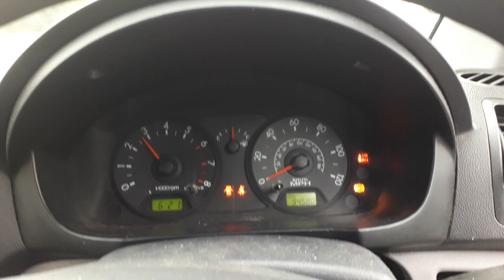Разборка KIA - Picanto 2004-2011, 1.0 Инжектор (VIN: KNEBA24427T392928) SL08AFJ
Основные характеристики:
Год выпуска: 2008
Двигатель: G4HE6206630
Объём двигателя: 1.0
Тип двигателя: Бензин
Коробка передач: КПП 5-ст.мех.(МКПП)
Кузов: Хэтчбэк 5 дв.
Смотри каталог запчастей KIA - Picanto 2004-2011 на :
⏰ Режим работы колл-центра:
08:00 – 20:00 – ежедневно

Для наших покупателей:
- бесплатная доставка;